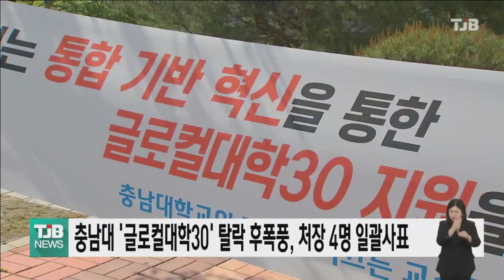충남대 '글로컬대학30' 탈락 후폭풍, 처장 4명 일괄사표｜ TJB 대전·세종·충남뉴스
충남대가
'글로컬대학 30' 사업에서
탈락하면서 대학 행정의
주축인 교무와 학생.기획,
연구처장이 어제(21일)
일괄사표를 제출한 것으로

글로컬 사업은 선정 시 5년 간 국고 1000억원을 지원받는 사업으로 전국 지방거점국립대 9곳 중 6곳이 이름을 올렸지만 충청권 거점국립대인
충남대가 탈락하면서 침통한 분위기입니다.

교수와 학생등 충남대 구성원들은
학내 반대에도 불구하고 일찌감치 한밭대와
통합 논의를 위한 절차를 진행하며 글로컬대학 선정에 역량을 집중했지만,예비지정에서
탈락하자 실망감을 감추지 못하고 있습니다.